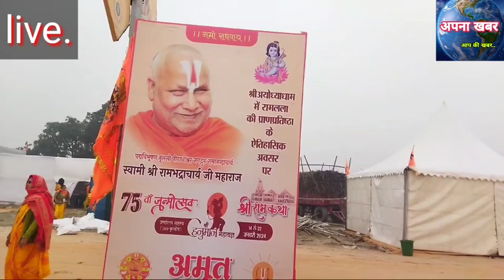रामलला के प्राण प्रतिष्ठा से पहले सबसे बड़ा हनुमत यग क्योंayodhya me hanumat yag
रामलला के प्राण प्रतिष्ठा से पहले सबसे बड़ा हनुमत यग क्योंayodhya me hanumat yag#ayodhya me ram ji ki paran partistha#apnakhabar#ayodhyarammandir#sriram ji ke aarti#rammandirayodhya